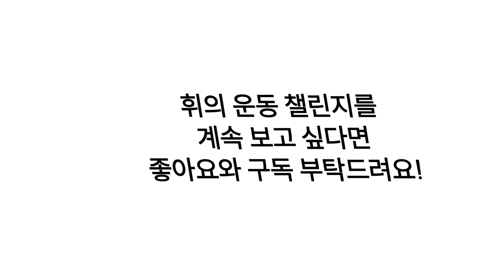직장인 운동 챌린지 1일차 (식단 조절 없이 몸짱 가보자!!)